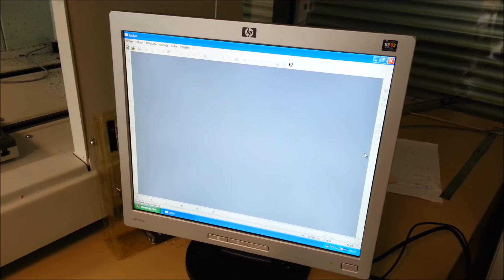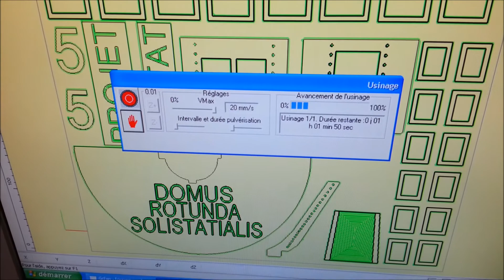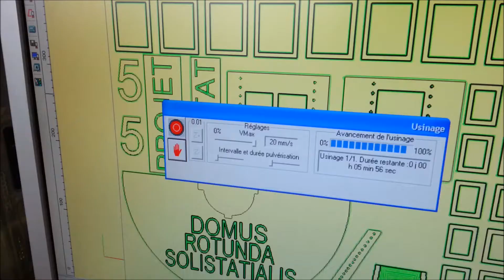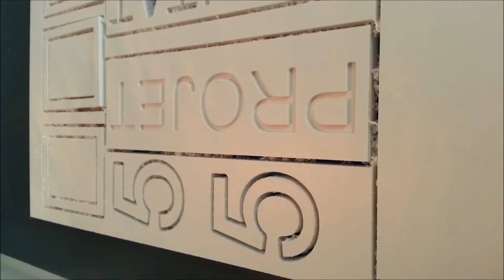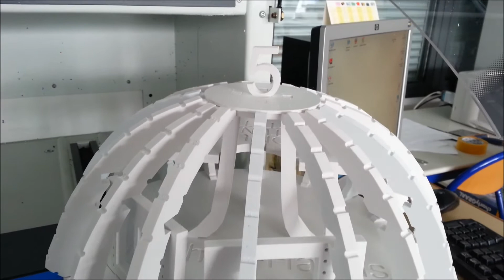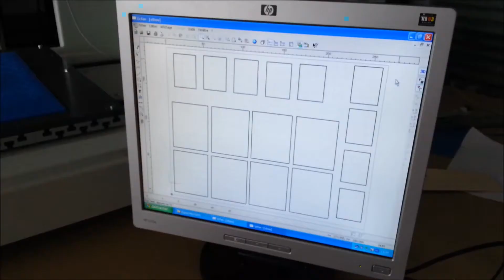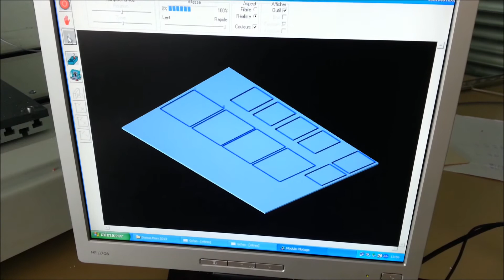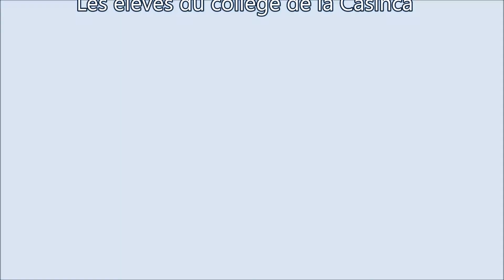domus_rotunda_solistatialis_techno-habilis_casinca_n3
Réalisation d'une maquette en PVC expansé blanc 10mm de forme ronde (source DOMESPACE) par les élèves de 5ème du collège de la Casinca (Haute-Corse). Les pièces usinées dans la vidéo sont les ouvertures (fenêtres, baie vitrée, porte d'entrée et son accès), le 1er étage et les vitres en Plexiglass.